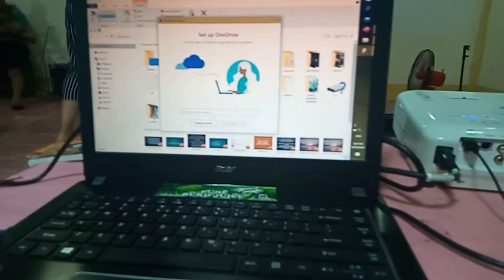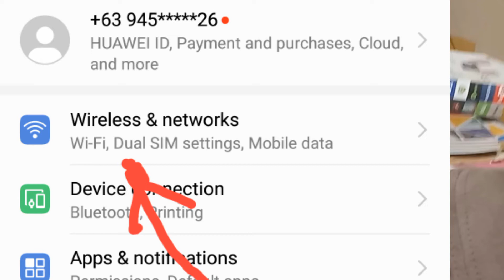August 10, 2020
How to connect cellphone to projector